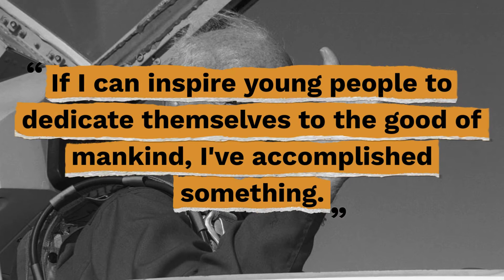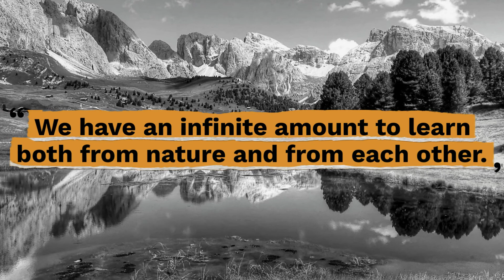Top 10 John Glenn Quotes - Gracious Quotes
Here are the top 10 John Glenn quotes so you can inspire the next generation through determination, hard work, and grit.